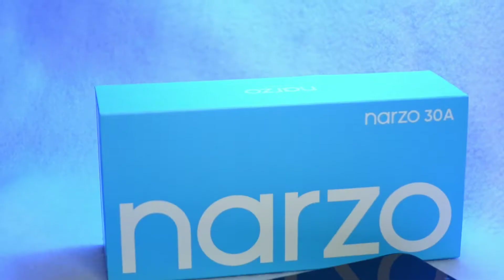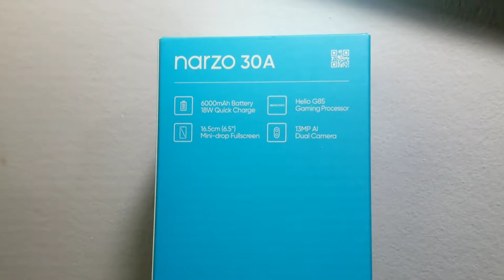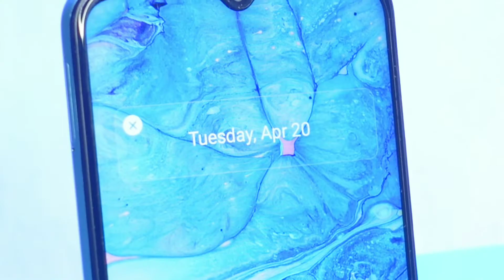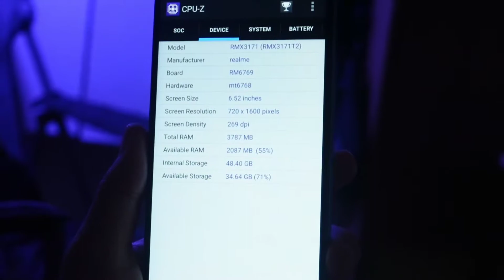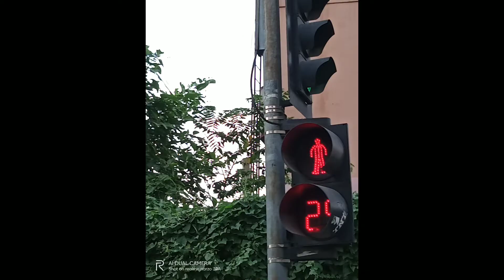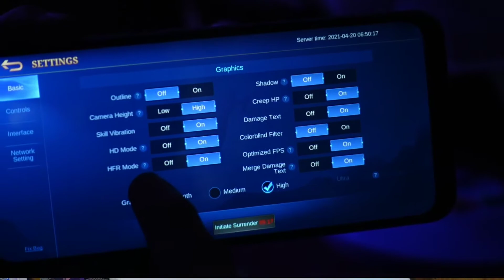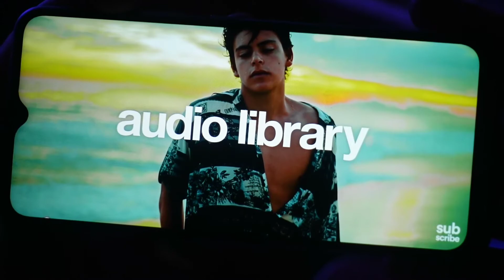Realme Narzo 30A Unboxing, Quick Review. Sample Pics n Vids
Lyka: migraineboy22

🎵 Track Info:

1. Faithful Mission by Artificial.Music

2. Title: Worth A Try (ft. Serena Rutledge) by Leonell Cassio
Lyrics and Vocals: Serena Rutledge

3. Travel Lovers by Vendredi